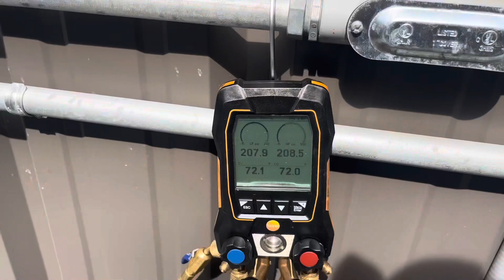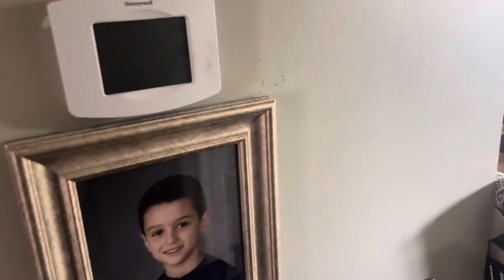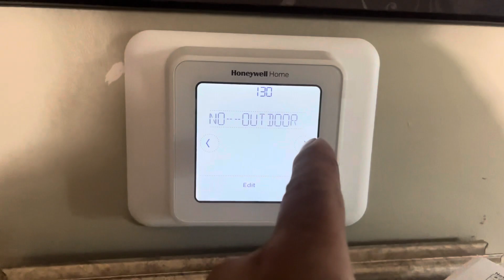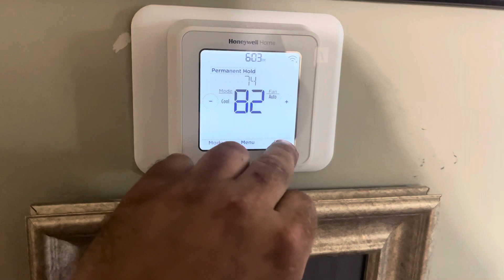WHY IS MY HONEYWELL WIFI 8000 THERMOSTAT IS BLANK??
A customer called asking why his @honeywellhome @Resideo @ResideoPro  Honeywell 8000 wifi thermostat was blank. It could have multiple reasons.  I had to go on-site to diagnose.  After checking all low and high voltage at air handler, I diagnose the actual thermostat has failed resulting in a completely blank screen display.   Using a simple electric @FieldpieceProducts multimeter, the issue was found in minutes.   @FieldpieceProducts Fieldpiece tools are amazing in the HVAC-R trade.

Instagram HVAC_OTJ for more content.